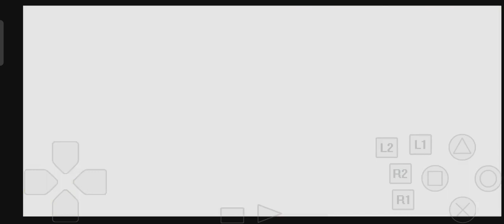Marvel Super Heroes PS1/PC 😃🥴